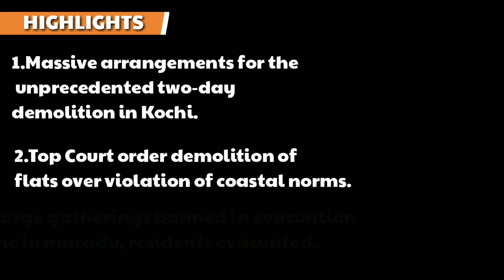Cochin- Maradu Apartment Demolished Video